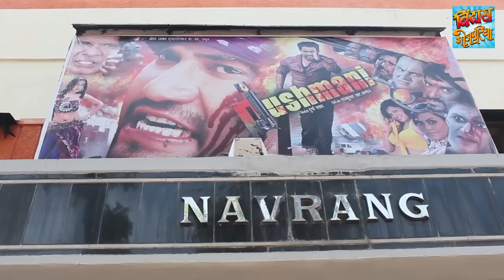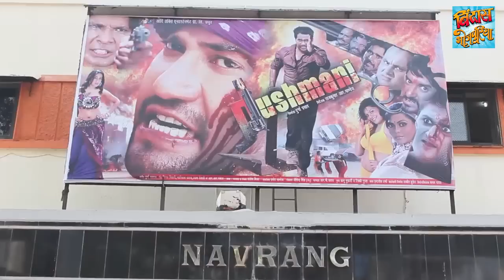मुंबई के नवरंग सिनेमा में निरहुआ की दुश्मनी, नहीं मिले दर्शक | Dinesh Lal Yadav Nirahua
Dinesh Lal Yadav Nirahua starrer Bhojpuri movie ' Dushmani ' failed to attract audince in Mumbai's Navrang cinema.